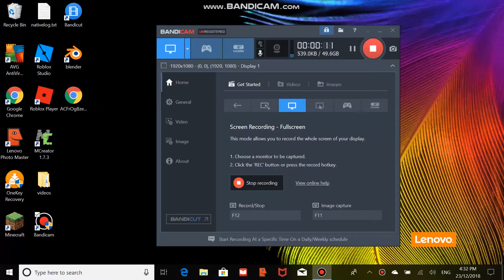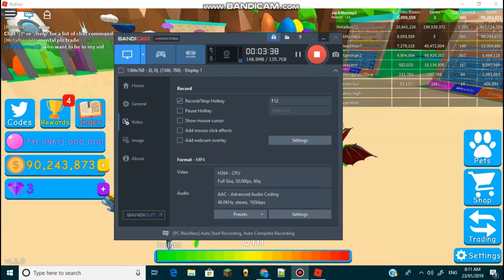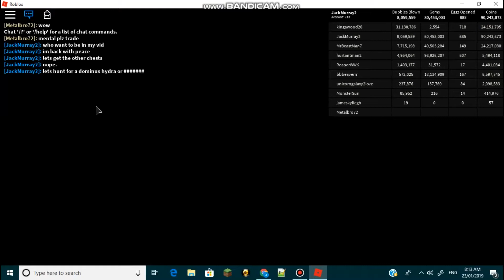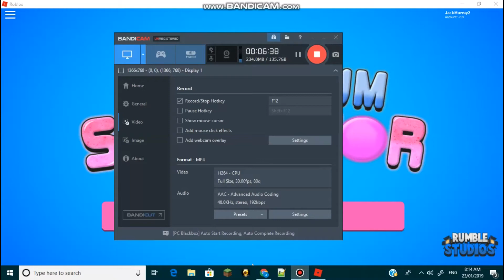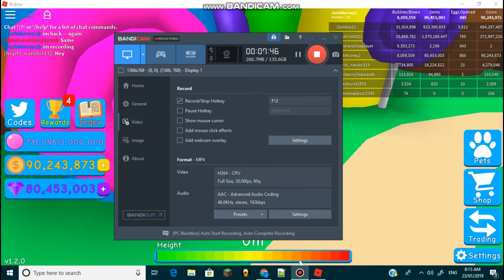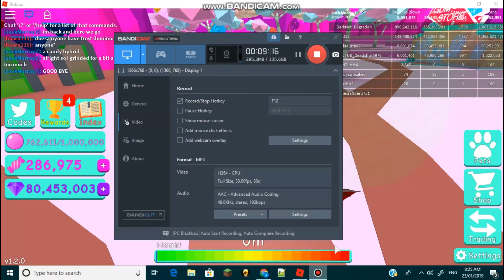BUBBLEGUM SIMULATOR!!!!! (Update 11)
edit: added blur to the chat in the first half ;-;